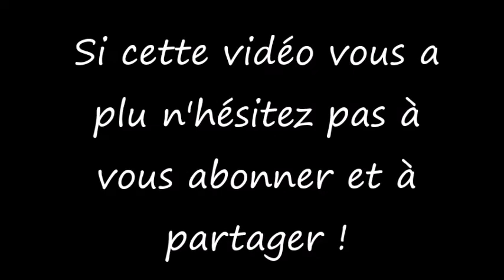poésie : Je serai Père Noël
Je serai Père-Noël de Corinne Albaut
apprendre une poésie en l'écoutant